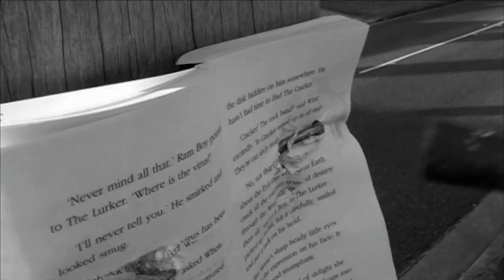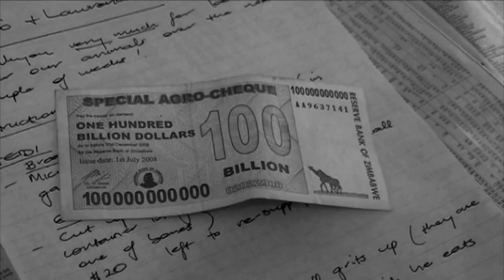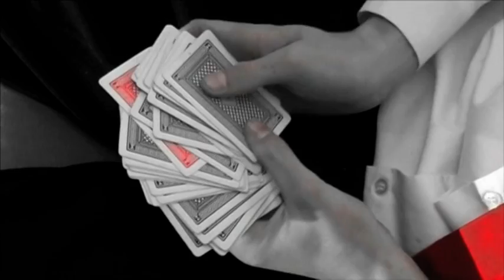Coup De Grace - Student Short Film Noir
Coup De Grace - A Film By Daniel Cato

My year 12 media major production.
Its a neo-noir-avant-garde-drama-messed-up film about 3 characters whose lives intertwine and some filthy buisness goes down.
I used I-Movie and Final Cut express 4.0 for the editing. I used my ugliest friends for actors. Coup De Grace (coo-deh-graa) means:
Noun, 1.
The blow that kills. deathblow · kill, putting to death, killing - the act of terminating a life.